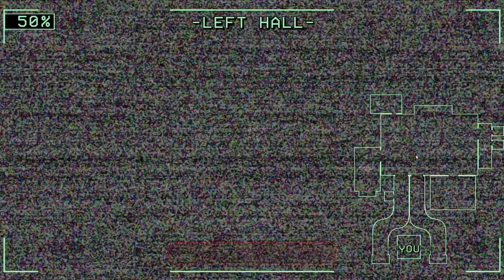The horror begins FNAF song